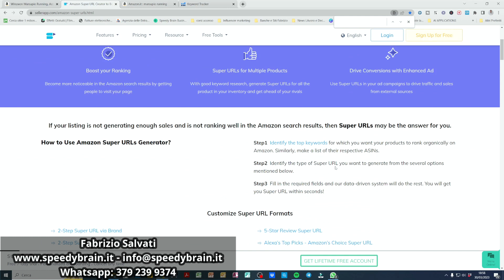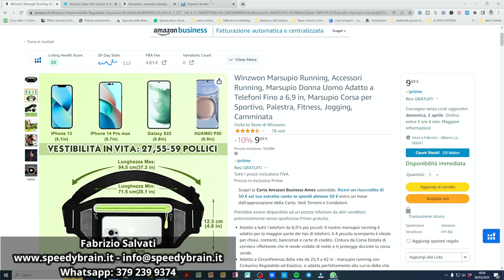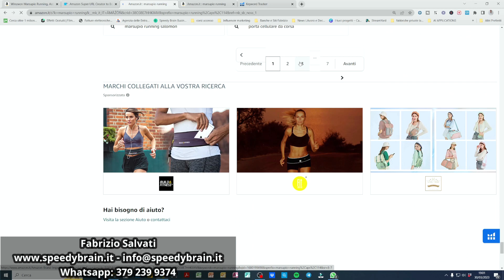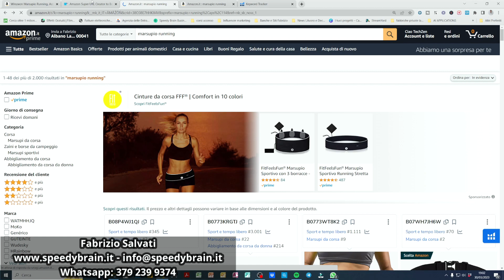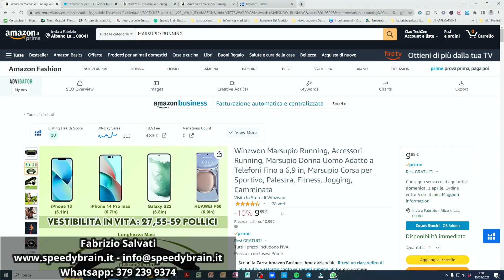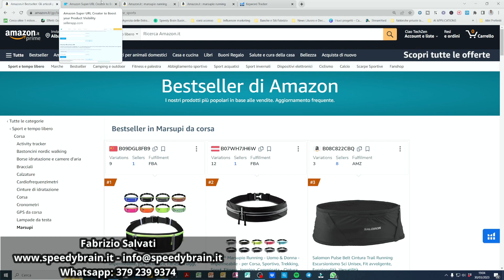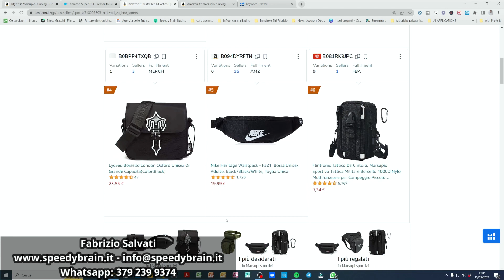AMAZON FBA ITALIA: 3 COSE DEVASTANTI DA SAPERE PER IL LANCIO PRODOTTO NEL 2023! RANKING IN 1A PAGINA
💥Info coaching personalizzate dalla A alla Z per lo sviluppo del Business su Amazon:

💥Corso gratuito di base per lo sviluppo del Business su Amazon in Private Label:

💥Helium 10 Super sconti per l'abbonamento e materiale gratuito Speedy Brain

In tutti e due i casi se vi abbonate con i miei link avrete in regalo:
👉 tutti i tutorial H10 in italiano + live in italiano + live Guru H10 + gruppo facebook avanzato + video con metodo RIVOLUZIONARIO di ricerca prodotti in TREND ad alta domanda e bassa concorrenza
💥💥ATTENZIONE💥💥

💥Consulenza per Aziende che vogliono vendere velocemente e con profitto su Amazon i loro prodotti: